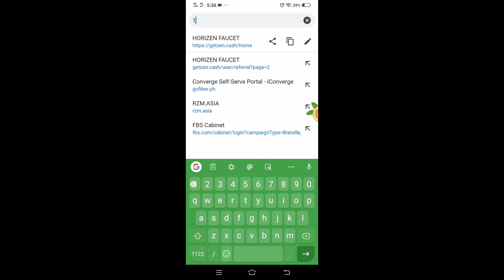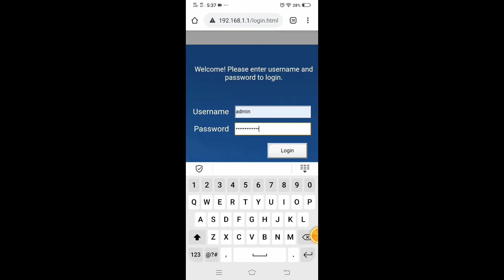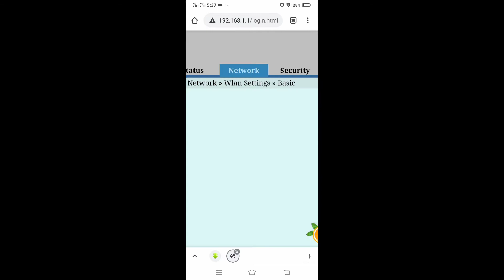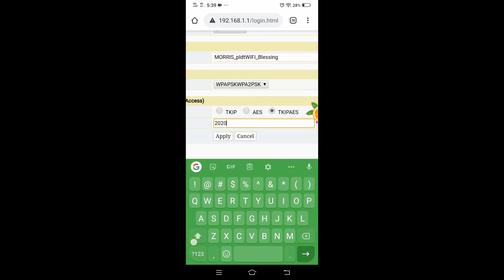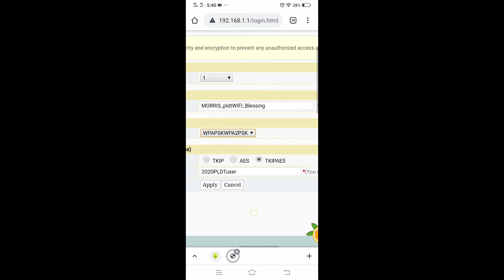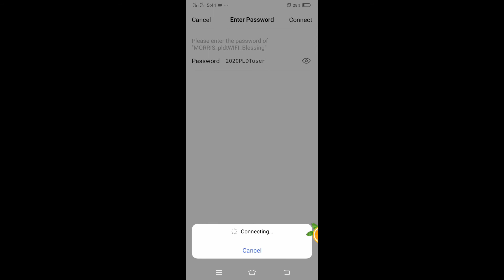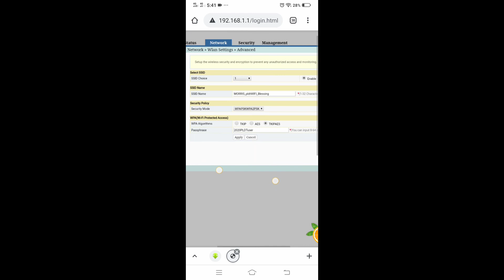How to change PLDT wifi name & password? (2020 Tagalog Tutorial)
How to change PLDT Home Fibr wifi name and password:
2. Click Network
3. Clicl Advanced
4. Create your own SSID Name/Wifi name
5. Create your own Passphrase/Password